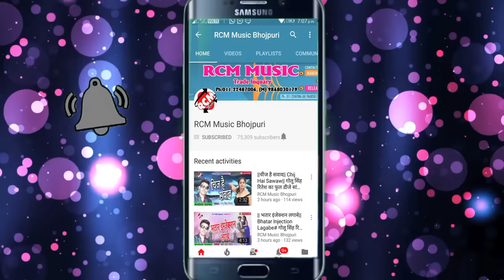|| छठी माई नाता में लगिहे फुआ हो || अवधेश प्रेमी यादव के 2019 का एक और जबरदस्त छठ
Title: Chhathi Mai Nata Me Lagihe Fuaa Ho
Singer: Awdhesh Premi Yadav
Lable: RCM Music
Lyrics: Vicky Vishal
Recoring  : Dymond Studio
V Director : P Krishana